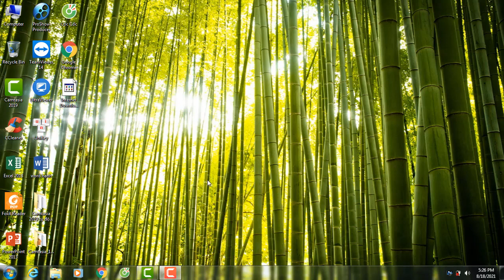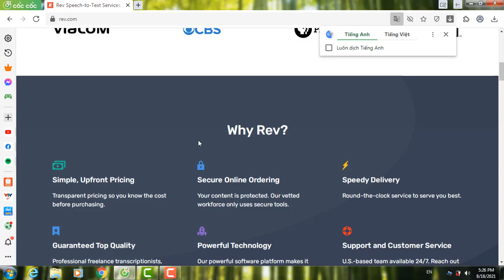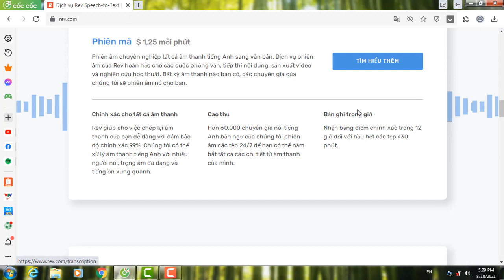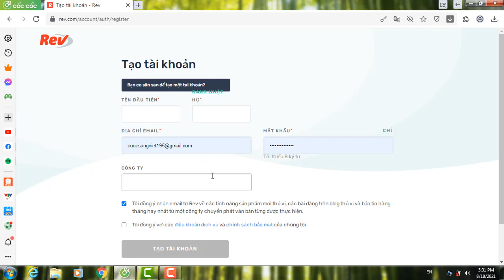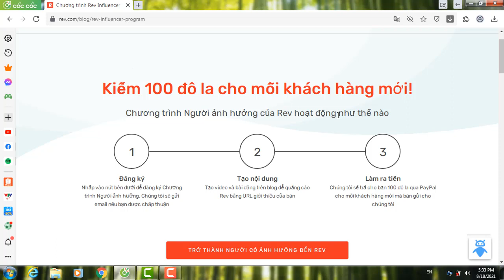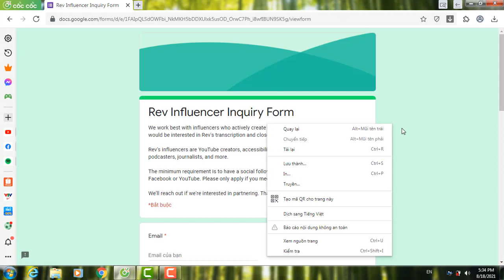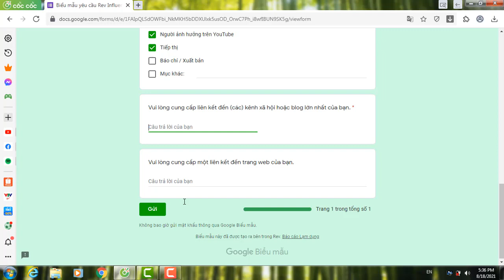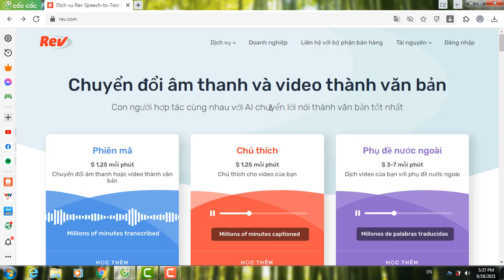REV.COM 100$ cho mỗi lượt giới thiệu | REV.COM $100 per referral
REV.COM $100 per referral
TRANG WEB GIÚP BẠN KIẾM TIỀN TRONG MÙA DỊCH NÀY, KIẾM TIỀN NGAY TẠI NHÀ RÂT UY TÍN. BIẾT TIẾNG ANH LÀ 1 LỢI THẾ.
ĐÂY LÀ TRANG WEB CỦA NƯỚC NGOÀI CỤ THỂ LÀ HOA KỲ NHÉ.
TRẢ TIỀN $ QUA PAYPAL NÊN CÁC BẠN CẦN CÓ TÀI KHOẢN PAYPAL ĐỂ NHẬN TIỀN NHÉ.
CÁC BẠN SẼ KIẾM ĐƯỢC TỪ 1,25 $ CHO TỚI 100 $ KHI HOÀN THÀNH CÁC NHIỆM VỤ NHÉ.
CHI TIẾT CÁCH ĐĂNG KÝ VÀ KIẾM TIỀN CÁC BẠN XEM TRONG VIDEO NHÉ.
THẮC MẮC GÌ CỨ BÌNH LUẬN MÌNH SẼ TRẢ LỜI CHO CÁC BẠN.

CÁCH ÉP CHÀO MÀO NON TỰ BIẾT MỔ VÀ NGUYÊN NHÂN LIỆT CHÂN Ở CHIM NON